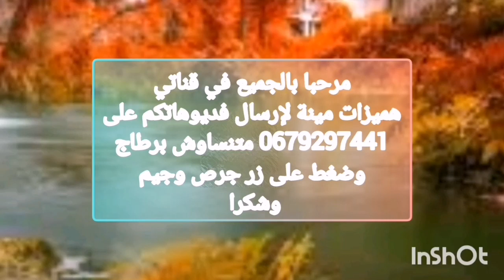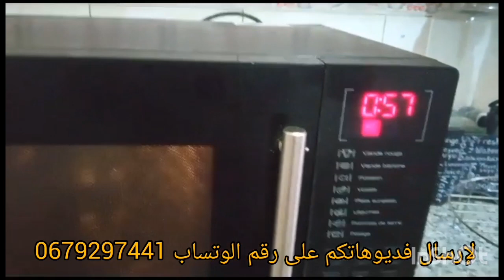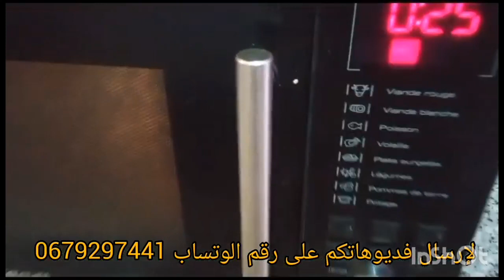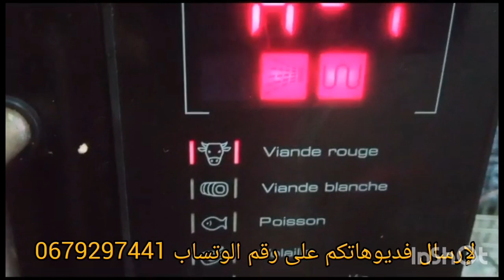بمناسبة 💥العيد لبغا يفرش كين💥 طلامط بتداء من250dh@مع هميزات مينة